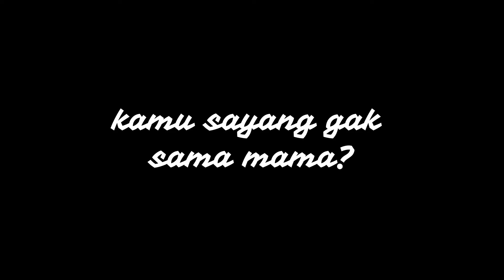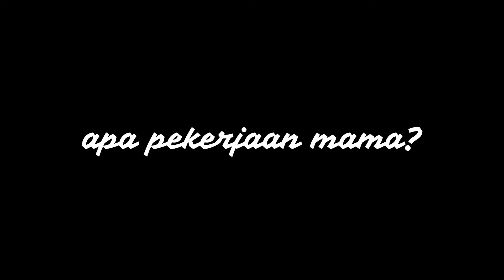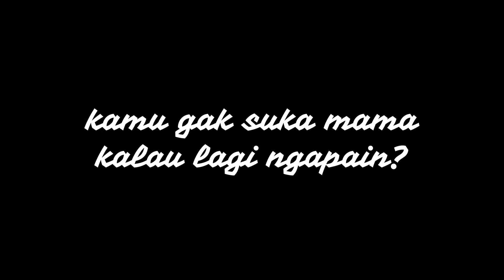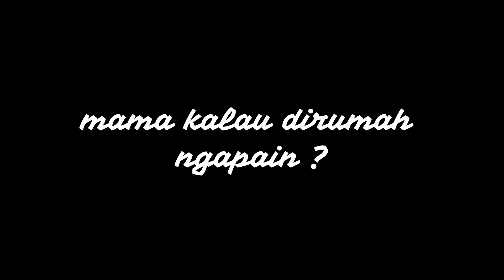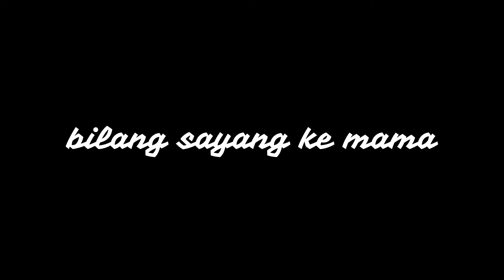Happy Mother's Day 1 Salakanegara I SD Anak Saleh Kota Malang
Mother's Day 1 Salakanegara I SD Anak Saleh Kota Malang